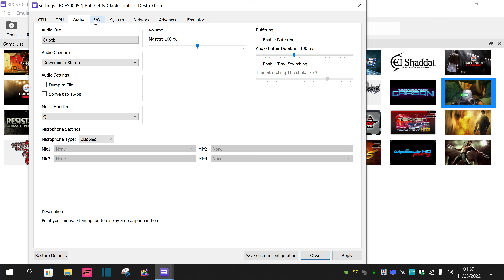Ratchet & Clank Future: Tools of Destruction RPCS3 4K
The PS3 game running on PC at 4K Resolution and with an unlocked framerate, the settings are displayed at the end of the video.

After saving countless planets from dreadful doom and earning intergalactic mega-celebrity status in the process, Ratchet and Clank have taken some well-deserved RandR -- again. Yet, Ratchet remains restless. An orphan of the universe, he has never known anything of his past, his family, or his Lombax origins. And no one, not even Clank, can fill that void. Unfortunately for Ratchet, someone else is equally interested in Ratchet's origins: Emperor Percival Tachyon. In his thirst for revenge, the vile tyrant of an ancient race of foul insect-like monsters called Cragmites has festered an age-old grudge and is bent on wiping the last-known Lombax off the universe. As Tachyon's forces ambush Ratchet and Clank in their home galaxy, our heroes realize they need to escape quickly to prevent its destruction. In a move of desperate irony, Ratchet and Clank steal Tachyon's imperial warship and embark upon an adventure bigger than any they've experienced- one that will not only unravel the mystery of the Lombaxes but also test the very limits of their friendship.